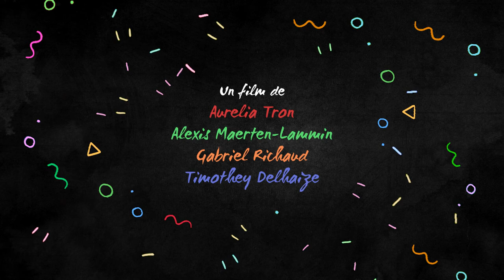'Ennui' trailer (Timothey Delhaize, Alexis Maerten-Lammin, Gabriel Richaud & Aurélia Tron, France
Five strangers are stuck in deep boredom. When their imaginations are unleashed amazing things happen.

Part of LIAF 2021: Best of the Next 1